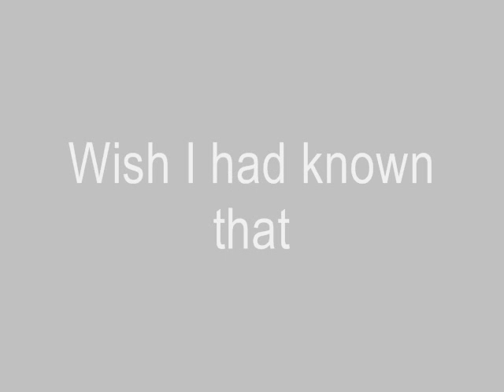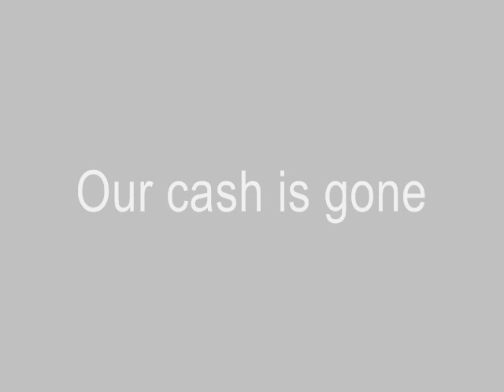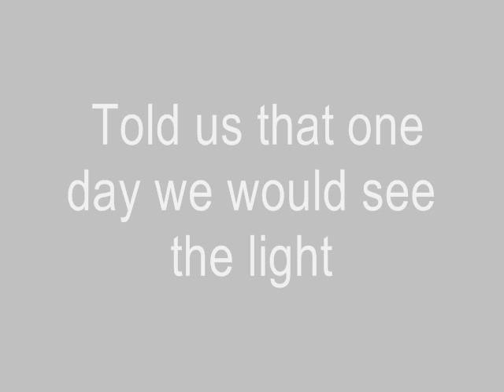The Angela Merkel Inflation Song (James Blunt 1973 satirical Karaoke)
What else is there left to say about the morons in German politics?